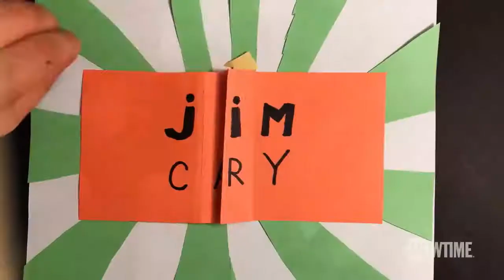Kidding 2018 Official Trailer Jim Carrey SHOWTIME Series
In his first series regular role in over two decades, Jim Carrey stars as Jeff, aka Mr. Pickles, an icon of children's television, a beacon of kindness and wisdom to America's impressionable young minds, who also anchors a multimillion-dollar branding empire. But when Jeff's family begins to implode, he finds no fairy tale or fable or puppet will guide him through the crisis, which advances faster than his means to cope. The result: a kind man in a cruel world faces a slow leak of sanity as hilarious as it is heartbreaking. Starring Jim Carrey, Frank Langella, Catherine Keener and Judy Greer.